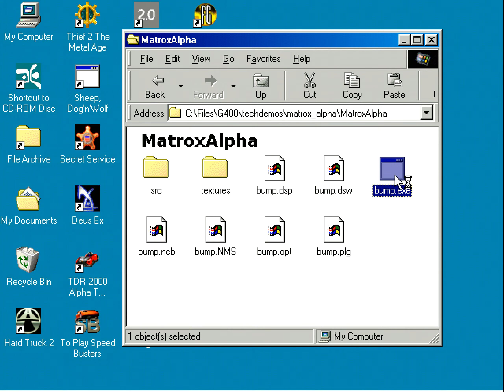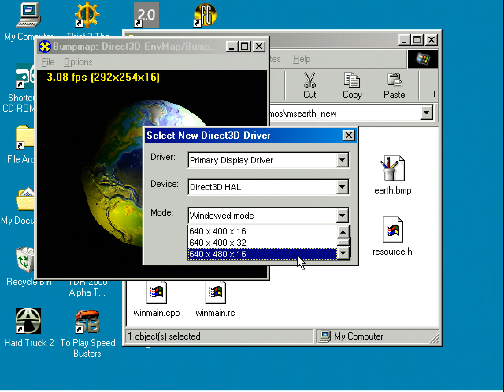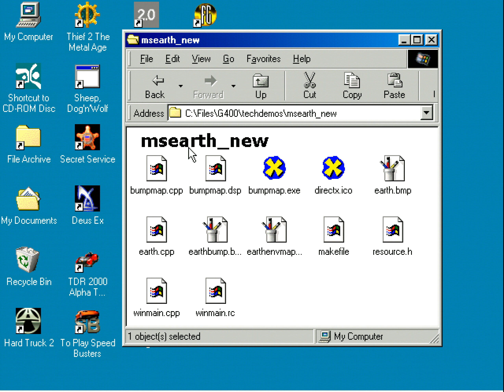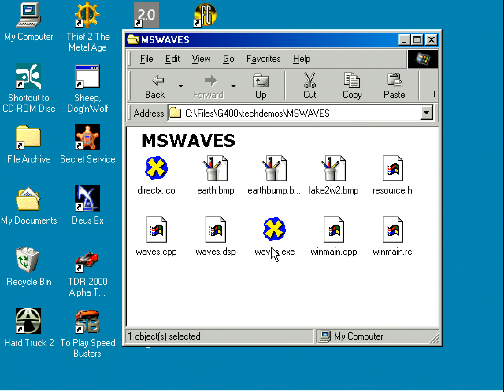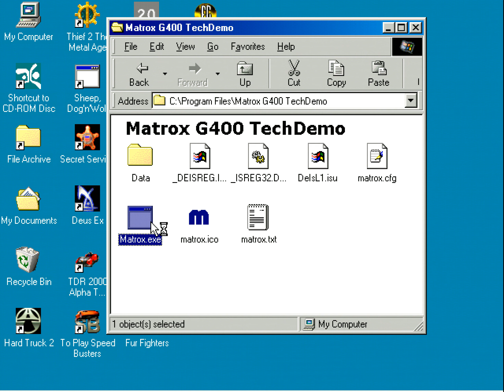Environment-Mapped Bump Mapping (EMBM) — Matrox G400 Tech Demos (1999)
REAL HARDWARE CAPTURE IN 4:3 ASPECT RATIO. Commentary subtitles are available!
This video demonstrates the various Environmental Bump Mapping (EMBM) tech demos for the Matrox G400 that were available in 1999 for download from Matrox's website or from the G400 driver CD-ROM.

Included among the demos is a couple of Microsoft-made demos; Earth New (can't find the original Earth but should be mostly similar), Waves and Waves New. A few Matrox-made demos are also included; the "Powered by Matrox" logo demo, monochrome Matrox light map demo and the Bump Mapping Inspection Tool (as seen in 3DMark 2000, interestingly). Lastly, there is also the famous G400 Tech Demo (fairy demo, basically) by Digital Illusions (yes, the Battlefield developers), albeit in free flying mode to better showcase the EMBM aspects of the demo.

EMBM is a DirectX 6.0 multi-texturing effect (invented by the now-defunct Finnish company Bitboys Oy) that perturbs/distorts an environment map using encoded per-pixel height data contained in a height-field (bump map). EMBM is not to be confused with classic (as defined by Blinn) Bump Mapping and Normal Mapping as it doesn't perform all the 3-dimensional vector-based diffuse surface lighting calculations that make up a true Bump Mapping function. EMBM is a strictly 2-dimensional effect that uses the environment map as its "light source", as opposed to actually calculating view-independent lighting for each per-pixel surface normal and interpolating it across an entire 3D model or surface. The illusion of lighting is thus achieved by simply panning the environment map (or light map used as an environment map) or reflection buffer across an EMBM surface. It works the best for conveying a glossy/glassy look on reflective surfaces when performing lookups into a proper Bump/Normal map isn’t an available option.

This footage and audio was captured from the following computer:
- Compaq Deskpro EP 6400 case and motherboard (manufactured July 1998)
- Intel 440BX motherboard
- Intel Pentium III 500 Mhz processor (S-Spec SL365, manufactured week 10 1999)
- Matrox G400 (DualHead, 32MB) video card (Rev A/105, manufactured around week 25 1999) [Editor’s note: I do have an older Rev A/104 card made around week 22 but sadly it was dead when I bought it.]
- Creative Labs Sound Blaster Live! Value (CT4670) sound card
- 128 MBs of PC100 SDR SDRAM
- Windows 98 (FE) operating system

The capturing was done in VirtualDub2 using a Datapath VisionRGB-E1S PCI-Express capture card plugged into an ASUS Maximus IV Extreme motherboard with an Intel Core i7-2600K using 8 GBs of DDR3 SDRAM and an nVidia GTX 580 video card installed. A VGA cable is connected between the vintage computer and the Datapath capture card to enable video capturing. Audio capture was done by feeding a 3.5mm stereo jack cable into the line in on the ASUS Maximus IV Extreme motherboard from the sound card of the vintage computer. Resizing/upscaling of the raw original 640x480 capture to 2560x1920 was done using VirtualDub2.

Timestamp table:
0:00 - matrox_alpha
0:33 - matrox_matrix
1:08 - msearth_new
2:44 - MSWAVES
3:19 - mswaves_new
3:57 - Bump Mapping Inspection Tool
5:15 - Matrox G400 Tech Demo (fairy)